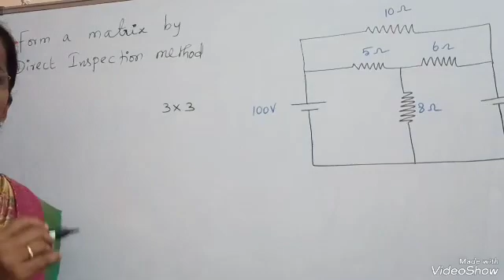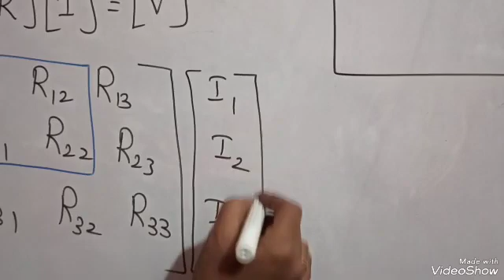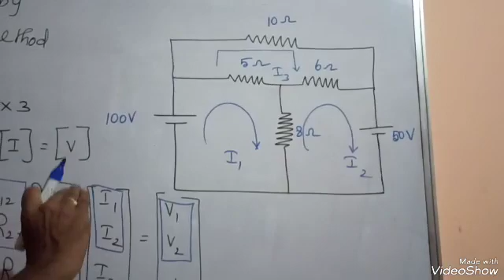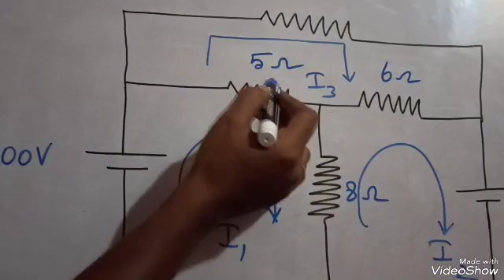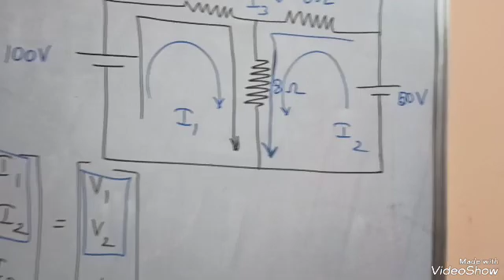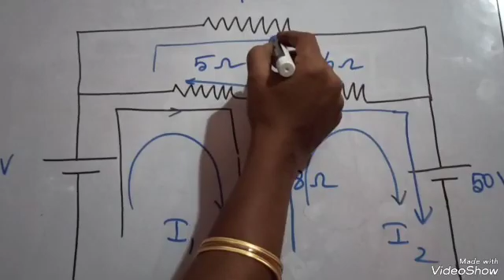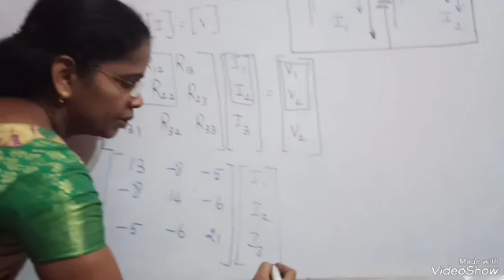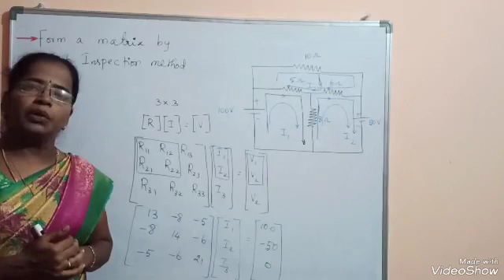How to form a matrix/ Direct Inspection method/Mesh Analysis